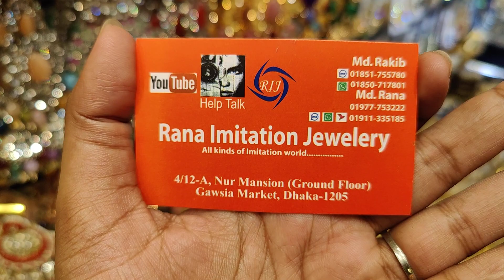ঈদের জন্য বড় সাইজের জয়পুরি ঝুমকা কালেকশন Big size jumka earrings for Eid at discount price bd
ঈদের জন্য বড় সাইজের জয়পুরি ঝুমকা কালেকশন Big size jumka earrings for Eid at discount price bd | HELP TALK